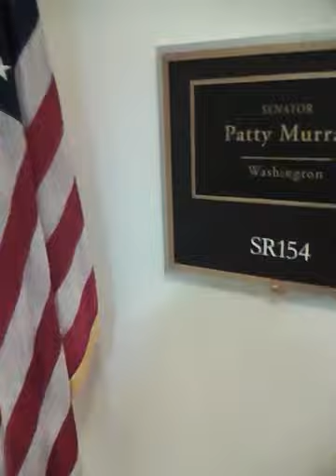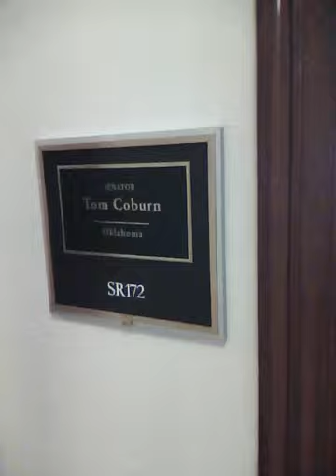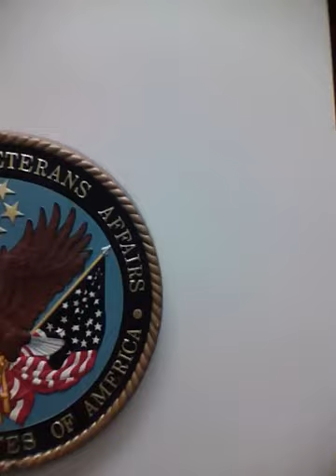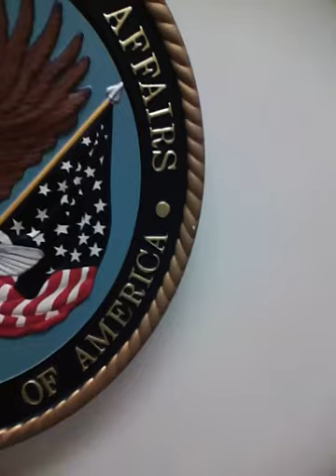2013 04 11 12 45 to 14 07 Live Free or Die. US Military. Senator McCain. N Dakota. Georgia. USS King. Jenny VFW IMG_0002